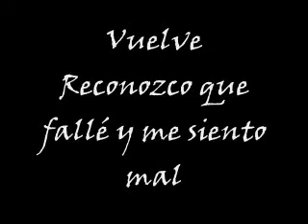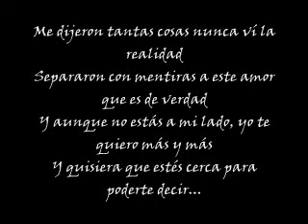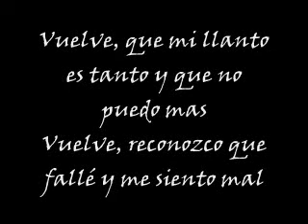Grupo Límite - Vuelve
Letra y canción del álbum Sentimientos